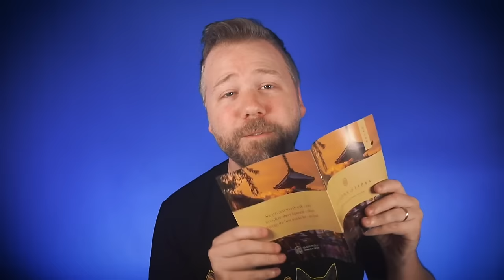IMAN VELLANI RETURNS! Secret Wars, X-Men, Marvels Deleted Scenes, and More!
Erik Voss Iman Vellani Interview PART 2! Star of The Marvels and future Young Avenger in the MCU, Kamala Khan herself, Iman Vellani returns to New Rockstars for another deep dive into Marvel Studios!

Erik and Iman discuss Secret Wars, X-Men, deleted scenes from The Marvels, plot holes from the Ms Marvel series, and other inside scoops about the MCU!

Comically Inclined Studios
Ladmia
LookNoHands
Karen Wang
Rick Denmon
RXJedi

General Manager: Zach Huddleston
Director of Programming: Brandon Barrick
Head of Production: John Costa
Post Production Supervisor: Riley Auskelis
Staff Editors: Drew Coombs, Joshua Steven Hurd
Editors: Devin Cleary
Camera Operator: Dashiell Hamingson